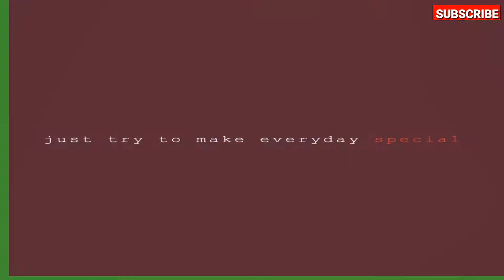what do girls find attractive about men / men's habit improvement tips/ everydaymensfashion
above video is very informational to men's out there . how you can improve your style and impress to women . make sure to watch full video . you can apply this tips and impress your women , crush , girlfriend and other women too .
the above tips not only influence women this also apply to your family ,friends , your business partners and people around you.
you can share with your family, friends circle.
other things that women find attractive in men
7) he laugh out and has a sense of humor .
8)sure of his words.
9)comfortable around friends and her .
10)a man who is kind to stranger .
11)his eye contact.
12)a man who is thoughtful .
13)a man with good smile
14)an optimistic man .
15he is a leader not a follower.
16)a men's Hight.
17 ) he make other girls jealous of her .
18) he is adventurous in bed .
music used in above video is not mine .